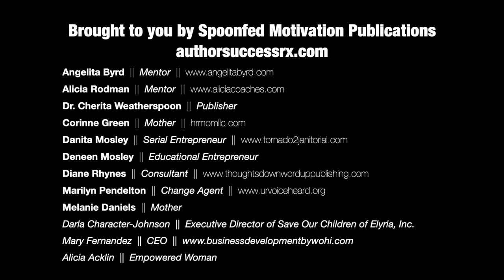Love Letters Author Promo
Meet a few of the authors of the Love Letters to My Girls Anthology.